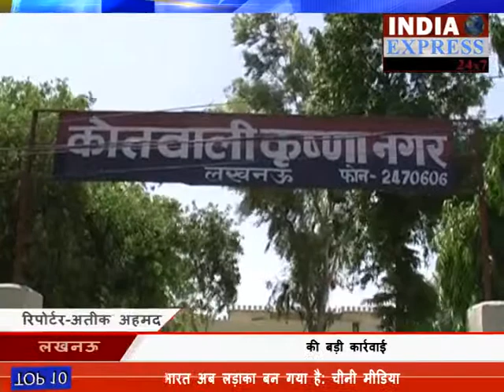khulasa :murder of lucknow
लखनऊ के कृष्णानगर में बीती 21  तारीख को हुई 32 साल के  सर्वेश श्रीवास्तव नाम के व्यक्ति की हत्या मामले  का खुलासा करते हुए पुलिस ने  मृतक के सगे भाइयों को गिरफ्तार किया है.पुलिस ने आरोपियों के पास से हत्या में इस्तेमाल हथियार भी बरामद किया है. एक बार अपने ही अपनों के कातिल बन कर सामने आए है। वजह एक बार भी समपत्ति का विवाद सामने आया है. मामला लखनऊ के कृष्णानगर इलाके का है. जहाँ बीती 21अगस्त को सर्वेश श्रीवास्तव नाम के व्यक्ति की हत्या कर शव बेड के नीचे छुपाने वाले आरोपी और कोई नहीं बल्कि मृतक के सगे भाई अशोक और संकेत है. जिन लोगो की जमीन पर मृतक सर्वेश ने कब्ज़ा कर रक्खा था.